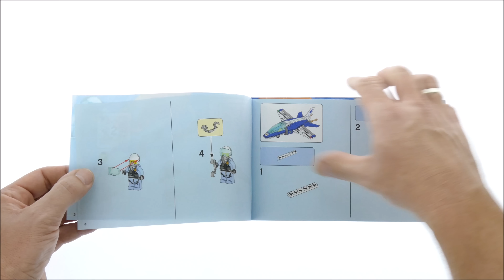Lego City 60208 Sky Police Parachute Arrest Speed Build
218 pcs
£24.99 / $39.99 / 29.99€
Year 2019

Patrol the LEGO City streets from above with the awesome 60208 Sky Police Parachute Arrest set, featuring a high-speed toy police jet plane with opening minifigure cockpit and extending hook to capture the working parachute toy, plus a police motorbike and getaway buggy. This action-packed police play set also includes 2 backpacks with loot and 4 minifigures.

    Includes 4 LEGO City minifigures: 2 Sky Police officers and 2 crooks.
    Features a high-speed Sky Police jet with opening minifigure cockpit and extending hook to catch the thin, coated cloth parachute, police motorbike and the crooks’ getaway buggy toy car.
    Accessory elements include a pilot's helmet with opening visor and oxygen mask, handcuffs, 2 backpacks and 2 money bags.
    Toss the parachute toy into the air and try to catch it with the jet's extending hook.
    Sky Police Jet measures over 2” (7cm) high, 8” (22cm) long and 7” (20cm) wide.
    Crook’s parachute toy measures over 11” (29cm) high and 7” (20cm) wide.
    Crook’s getaway buggy measures over 1” (4cm) high, 3” (9cm) long and 1” (4cm) wide.